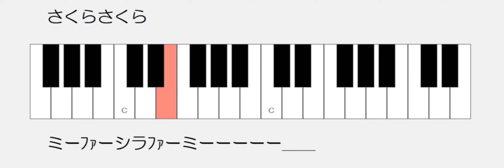さくらさくら ドレミ鍵盤つき